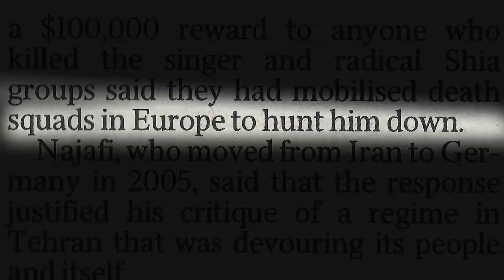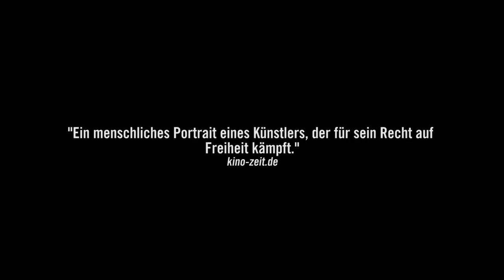WENN GOTT SCHLÄFT - Offizieller Trailer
WENN GOTT SCHLÄFT von Till Schauder
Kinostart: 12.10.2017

"Nicht meine Songs haben mich berühmt gemacht, sondern die Fatwa."
Im Jahr 2012 veröffentlichte der iranische Musiker Shahin Najafi einen satirischen Rap, der dazu führte, dass Tausende seine Hinrichtung forderten. Religiöse Kleriker erließen eine Todes-Fatwa gegen ihn und setzten ein Kopfgeld von $100,000 auf ihn aus.
Der Fall sorgte für Aufsehen, die nationale und internationale Presse, von der New York Times über den Guardian bis zum Spiegel und der FAZ, berichteten.
Seit seiner Flucht lebt Shahin in Deutschland im Exil. Jedes Mal wenn er die Bühne betritt, steht sein Leben auf dem Spiel; die Bedrohung durch die Todes-Fatwa ist allgegenwärtig. Shahin könnte für seine Überzeugung mit seinem Leben bezahlen.

Deutschland 2017 – 89min – OmU